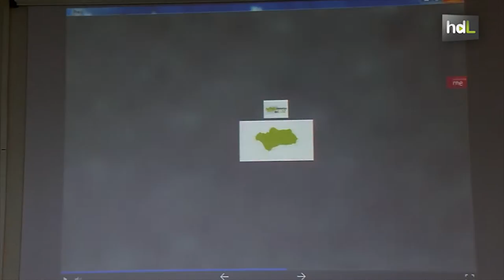HDL Aprender a comunicar: claves de la divulgación científica en un taller para investigadores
Científicos de la Universidad de Granada aprenden a dar a conocer su trabajo a través de los medios de comunicación gracias a un taller de divulgación científica. Profesionales del sector les enseñan cómo es el día a día de un periodista, cómo se elabora una noticia y les dan herramientas a la hora de enfrentarse a una entrevista en prensa, radio o televisión.